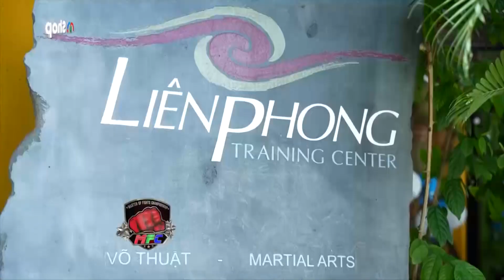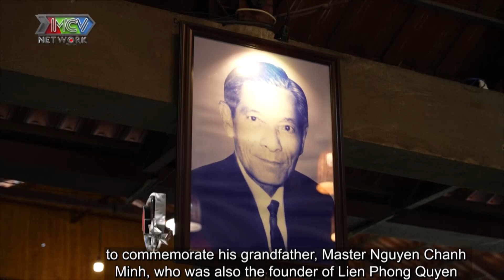Khởi nguồn của Võ Liên Phong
MCV Sport - Kênh thể thao và những chương trình đặc sắc do MCV Media sản xuất.
Cập nhật những thông tin mới nhất SEA Games 32, diễn ra tại Campuchia
Theo dõi ngay hệ thống kênh tin tức thể thao của MCV Media:
© Bản quyền thuộc về MCV Media.
© Tuyệt đối không reup dưới mọi hình thức.